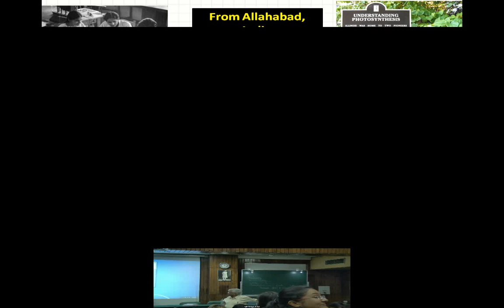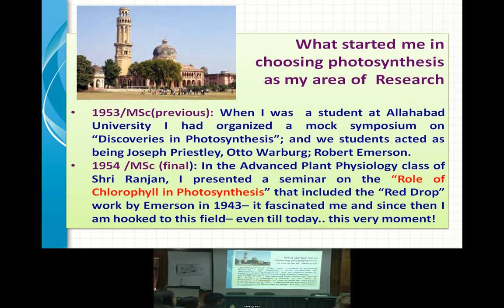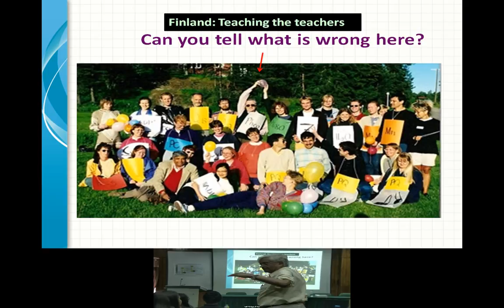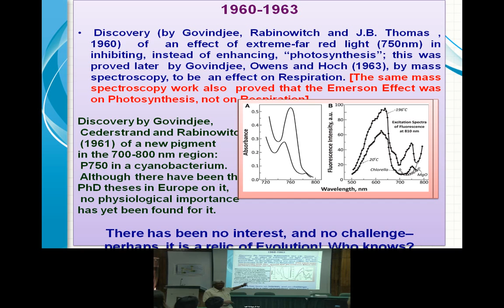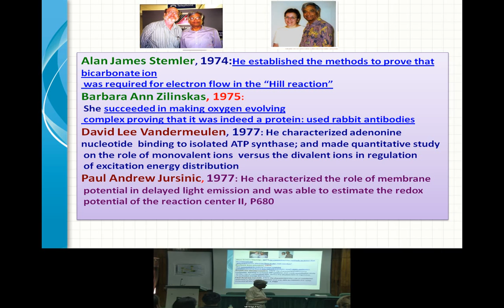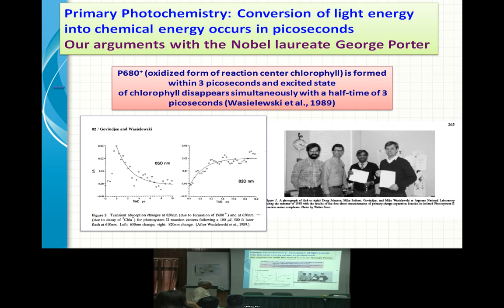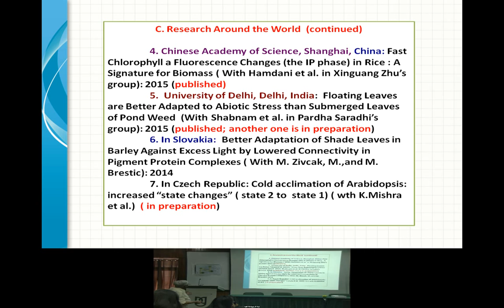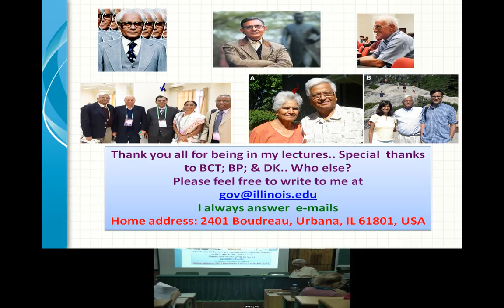GIAN@JNU 19/02/2016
Lecture # 2
Prof. Govindjee , University of Illinois at Urbana-Champaign